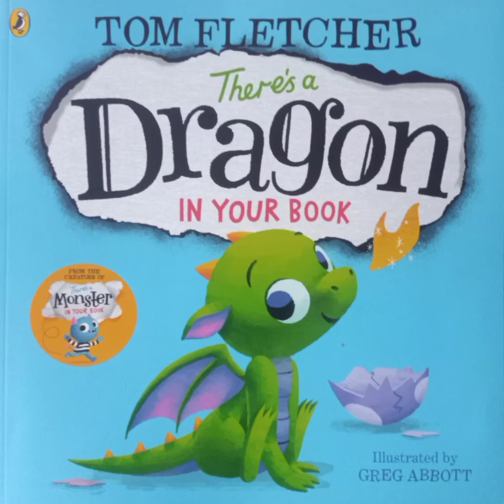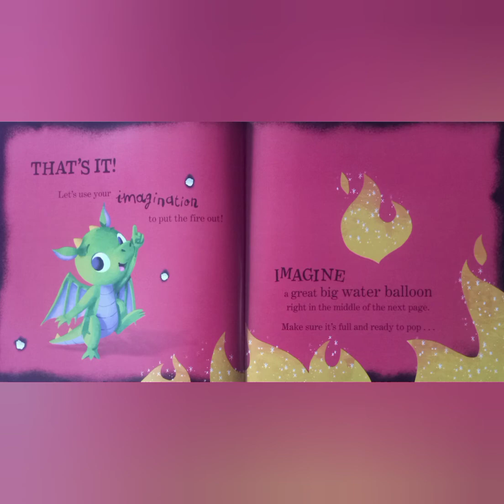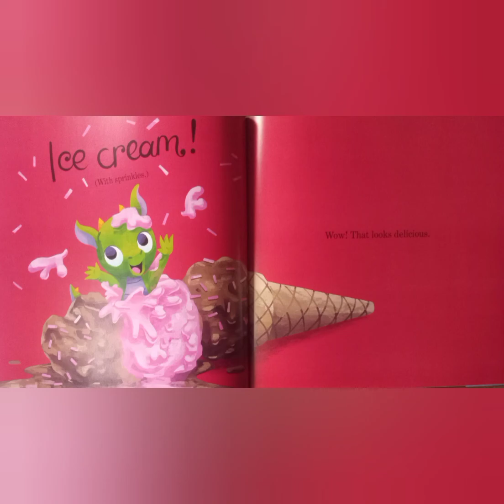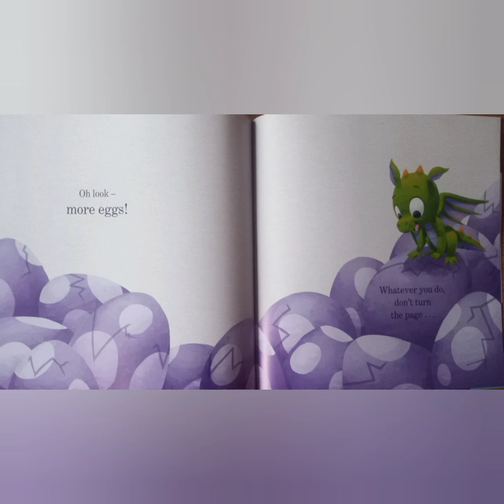There's a Dragon in your Book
A wonderful story about a dragon in your book, what amazing adventure could be about to play out.

If you and your young ones like this book, please go an buy a copy :)